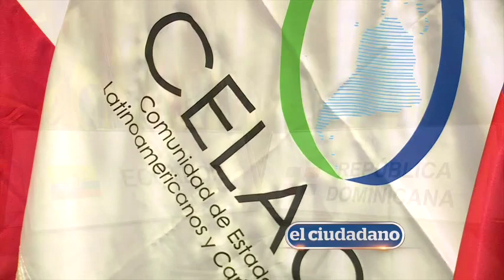Todo listo para la IV Cumbre de la Celac